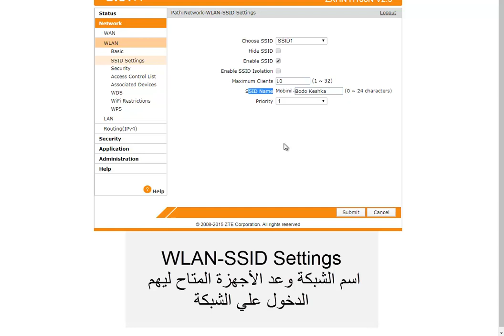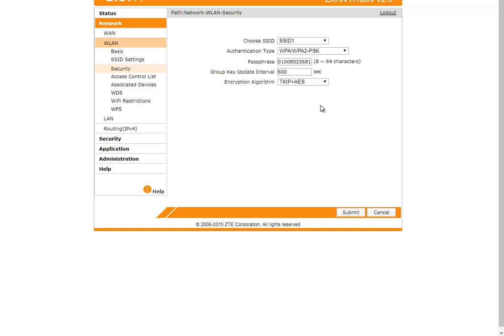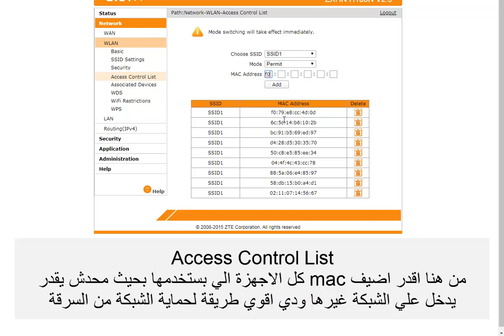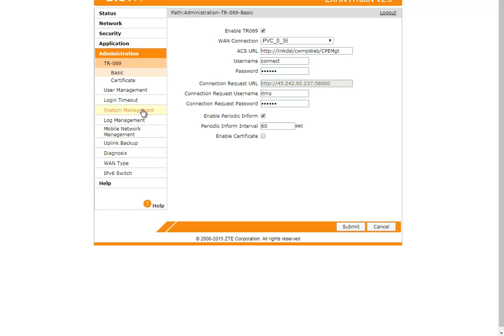ازاي تعرف مين سارق منك wifi وازاي تمنعه حتي لو معاه كلمة السر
لو شاكك إن حد بيسرقك.. كيف تعرف من انتهك شبكة الـ Wi-Fi
‫كيف تقوم بمعرفة مخترق الواي فاي (WiFi) الخاص بك‬
‫كيف تعرف من يستخدم شبكة الـ Wi-Fi الخاصة بك؟‬‎
اكتشف من يسرق الـWi-fi منك و كيف تمنعه؟
‫اعرف مين بيسرق الواى فاى بتاعك واقطع عنه الإتصال

ازاى اعرف كام واحد على الراوتر te data
كيف اعرف شبكة الواى فاي
تأمين الواى فاي
سارق الواي فاي
معرفة اختراق الراوتر
كيفية تحديد عدد المتصلين بالراوتر te data
who’s on my wifi
تحميل برنامج Wireless Network Watcher
Tedata
كيفية معرفة سجل الراوتر
برنامج Who's On My WiFi
كيفية معرفة شبكة الإنترنت
برنامج لمعرفة من ساحب سرعة النت
معرفة الأجهزة التي تستهلك النت
معرفة من يدخل على الواى فاي
كيفية منع سرقة الواى فاى بطريقة بسيطة
معرفة المتصلين بالراوتر te data
برنامج معرفة المتصلين معك على الشبكة
كيف تعرف من متصل معك بشبكتك wifi
كيف اعرف مين شابك على شبكتي
تحميل برنامج Who Is On My Wifi للكمبيوتر
برنامج قطع النت للكمبيوتر

●▬▬▬▬▬▬▬▬▬▬▬ஜ۩۞۩ஜ▬▬▬▬▬▬▬▬▬▬▬●
●▬▬▬▬▬▬▬▬▬▬▬ஜ۩۞۩ஜ▬▬▬▬▬▬▬▬▬▬▬●

Thakns.

●▬▬▬▬▬▬▬▬▬▬ஜ۩۞۩ஜ▬▬▬▬▬▬▬▬▬▬●